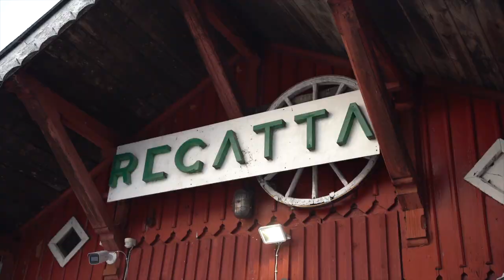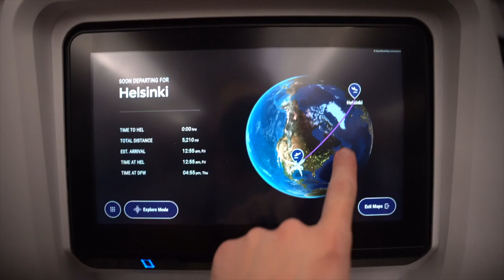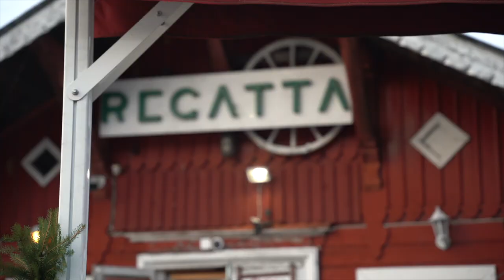24 Hours in Helsinki | Christmas Market in Finland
Hi, we're Landon and Kenz! We spent the first part of our Christmas vacation in Helsinki, Finland. We started our journey by flying with Finnair direct to Helsinki from Dallas, TX and stayed in a perfectly-located GLO Hotel Kluuvi in downtown Helsinki. We had to make a stop by the famous Cafe Regatta where we tried their delicious cinnamon buns and coffee. We then explored Temppeliaukio Church and were in awe of the architectural design of the church as it was built inside a rock formation. Of course, we had to go to Helsinki's Christmas Market where there were several shops with homemade gifts, food, and drinks! It was as magical as we imagined it would be. Overlooking the Helsinki Christmas Market was the Helsinki Cathedral where we sat for a minute to get warm again. We finished the day fully immersing ourselves into Finnish culture by taking a polar plunge into the Baltic Sea after warming up in the Finnish steam saunas at Löyly Helsinki.